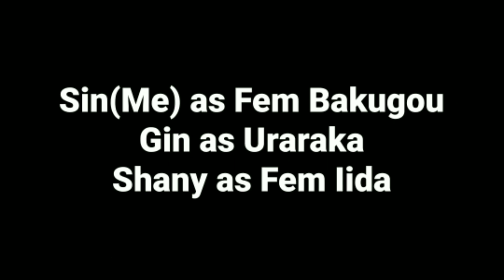When will I see you again CMV | BNHA My Hero Academia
Where Fem!Bakugou, Fem!Iida and Ochako hang out and Fem!Bakugou has a surprise at the end.

Song: When Will I See You Again
Artist: Shakka

Fem!Bakugou: me
Fem!Iida: Starlit
Ochako: Gin

Special thanks to my dad for putting up with our craziness and for filming some scenes.